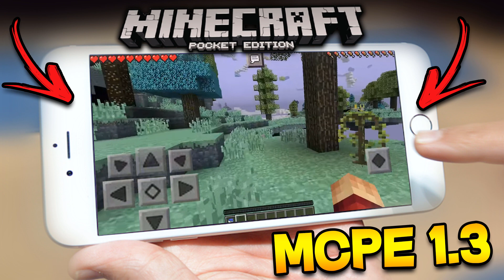UNE NOUVELLE DIMENSION DANS Minecraft Pocket Edition ?!! [CONCEPT]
On se retrouve aujourd'hui pour une nouvelle présentation sur un CONCEPT basé de minecraft pc pour une nouvelle dimension sur MCPE 1.3 !

SOURCE : CrushedPE

● ●INFOS (MATÉRIEL)● ●

- Micro : Blue Yeti ou casque KLIM IMPACT
- Smartphone : Apple iPhone 7 (32Go)
- PC : Monté par moi (sans marque)
- PC portable : ACER

● ●LOGICIELS● ●

- Sony Vegas Pro 14 : Pour le montage vidéo